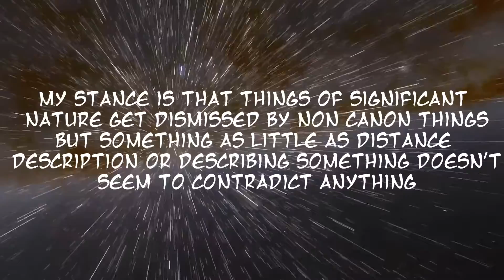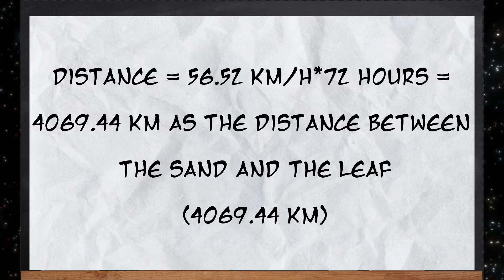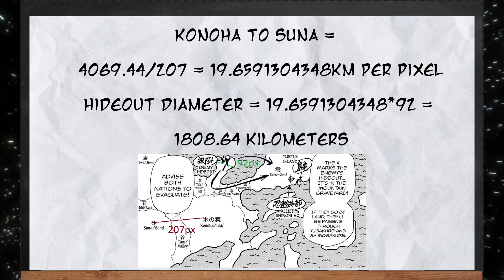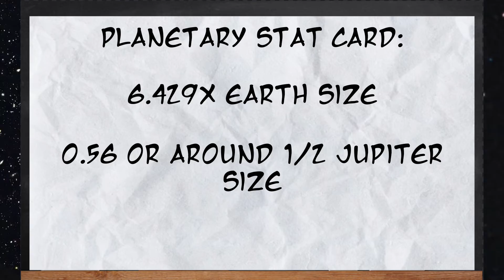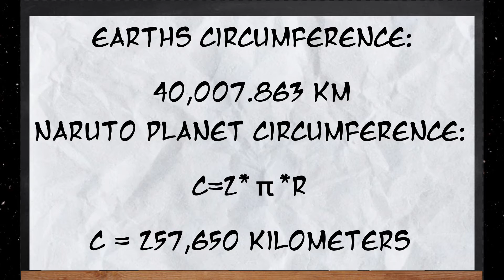How Big is the Naruto World? | DC